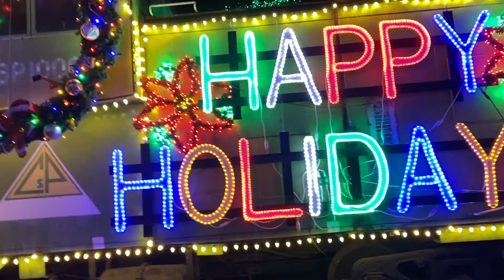Spend the Day with Me // DITL of Work at Home Mom // DIY Hot Cocoa Mix // Vlogmas 2020 Day 13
Spend the day with me, a work-at-home mother of three, as we get ready to celebrate my birthday weekend.  I also share my favorite hot cocoa mix recipe.
** Bose Earbuds
** The BEST Day Planner Ever
** Blokus Board Game
** My Favorite Spatula
** Mini Whipper
BLOG POSTS THAT MIGHT INTEREST YOU
COME SAY HI TO ME!